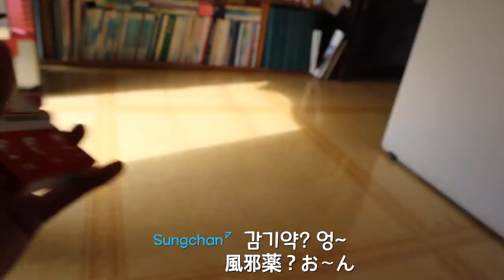EN]일본인아내가 집을 떠나고 눈물없이 볼 수 없는 두살아기와 아빠의 이야기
일본인아내가 가출(?)을 하고 남겨진 두살아기와 아빠의 눈물없이 볼 수 없는 브이로그 입니다.. 과연 두 남자는 엄마 없이 잘 지낼수..있을까요?